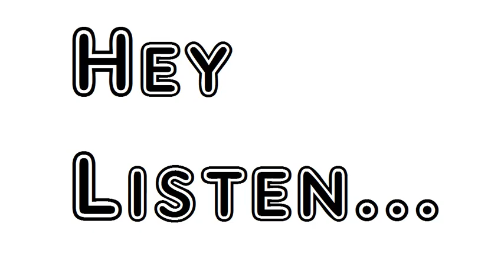Poem Composed Upon An Evening Of Extraordinary Splendour And Beauty William Wordsworth